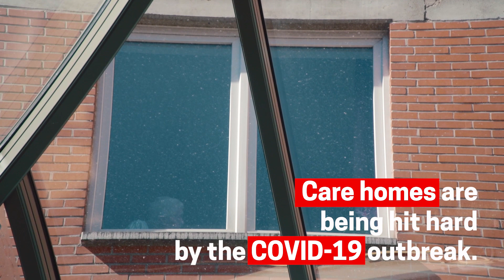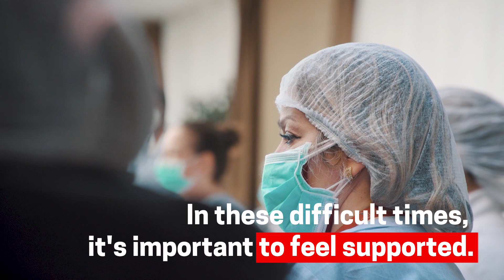Supporting the COVID-19 Response in Belgian Nursing Homes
The coronavirus pandemic has taken a particularly heavy toll on elderly people in assisted living facilities, for whom COVID-19 can be especially deadly. Doctors Without Borders/Médecins Sans Frontières (MSF) has made support to these facilities part of our coronavirus response in Europe, where as many as one in three nursing home residents have died from the disease. MSF teams are participating in active COVID-19 case-finding and setting up isolation areas inside the facilities. They’re also offering specific training and technical support on infection prevention and care to staff, who have been very receptive, according to Sarah, an MSF health promoter. “They feel a little neglected,” she says. “They don't really know ... if they're doing it right.” Teams are also providing psychological support for nursing home staff.